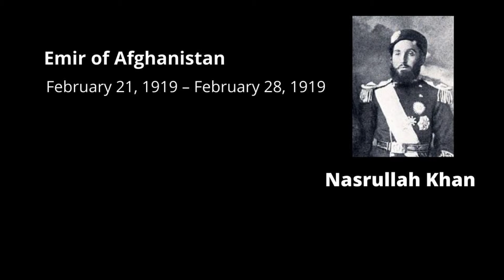Amanullah Khan Emir & King Afghanistan 1919-1926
Amanullah Khan (1 June 1892 – 25 April 1960)